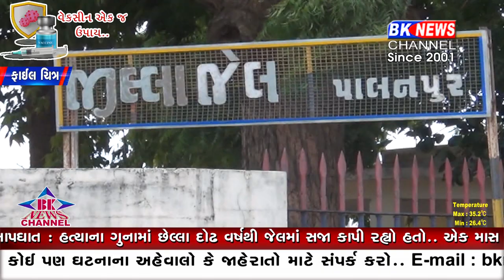પાલનપુરની જિલ્લા જેલમાં કાચા કામના કેદીએ કર્યો આપઘાત...